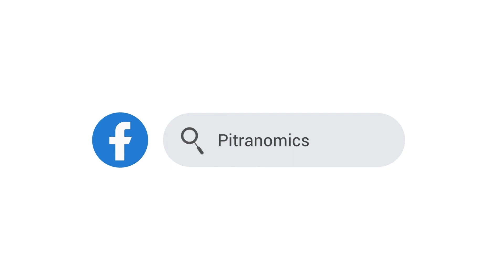Pitranomics: Sending Your Dollars Out and Coming Them Back with Friends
𝗛𝗲𝗿𝗲 𝗜 𝘀𝗽𝗲𝗮𝗸 𝗮𝗯𝗼𝘂𝘁 𝗪𝗲𝗮𝗹𝘁𝗵 𝗮𝗻𝗱 𝗥𝗲𝗮𝗹 𝗘𝘀𝘁𝗮𝘁𝗲 – 𝗮𝗹𝗹 𝘁𝗵𝗿𝗼𝘂𝗴𝗵 𝗺𝘆 𝘁𝗲𝗻-𝗽𝗮𝗿𝘁 𝘀𝘁𝗿𝗮𝘁𝗲𝗴𝘆 𝘁𝗼 𝗚𝗿𝗼𝘄, 𝗣𝗿𝗼𝘁𝗲𝗰𝘁 𝗮𝗻𝗱 𝗧𝗿𝗮𝗻𝘀𝗳𝗲𝗿 𝗪𝗲𝗮𝗹𝘁𝗵 𝘁𝗵𝗮𝘁 𝗜 𝗰𝗮𝗹𝗹 𝗣𝗶𝘁𝗿𝗮𝗻𝗼𝗺𝗶𝗰𝘀.

In this episode, we will be having an insightful discussion as we explore essential financial strategies for a secure retirement. Our expert provides valuable insights on investing, optimizing returns, and planning for major life events like retirement, college savings, and more.

Learn how to calculate the amount you need to retire comfortably, the impact of inflation on your savings, and the importance of generating passive income to achieve financial freedom. Discover the differences between traditional and Roth IRAs and gain practical tips to jumpstart your retirement planning, no matter where you are on your financial journey.

Don't miss this opportunity to take control of your financial future. Start making informed decisions today!